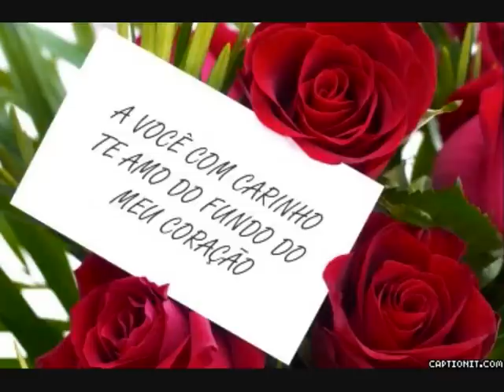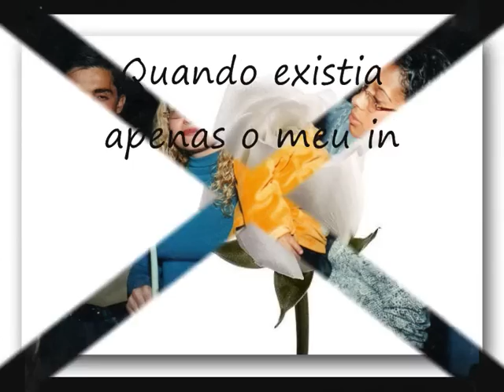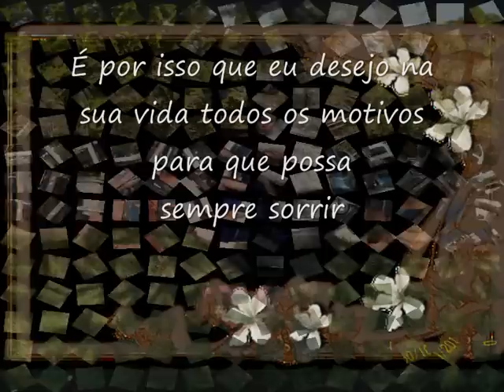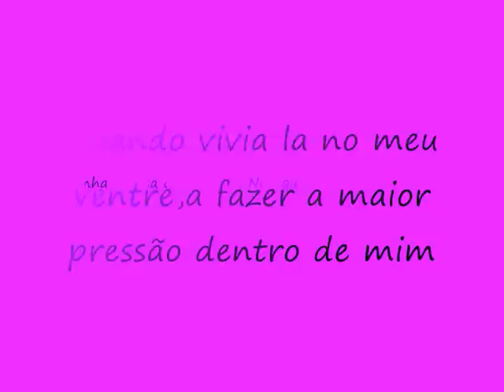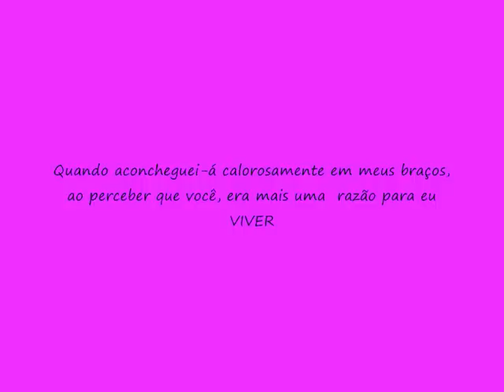Minha Filha, Minha Vida.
Essa foi uma maneira especial de dizer a minha filha o quanto eu a amo
este vídeo foi dado a ela de presente, no dia de seu aniversário, no ultimo dia
08 de março.